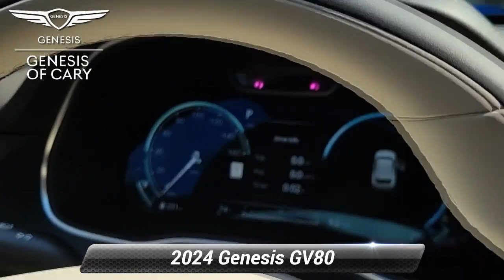New 2024 Genesis GV80 3.5T, Cary, NC GV801384